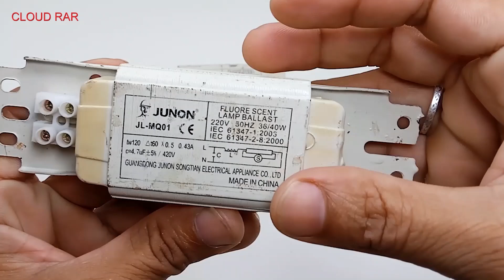Top3 free energy generator 50KV transformer idea copper coil fan motor 220V powerful electricity